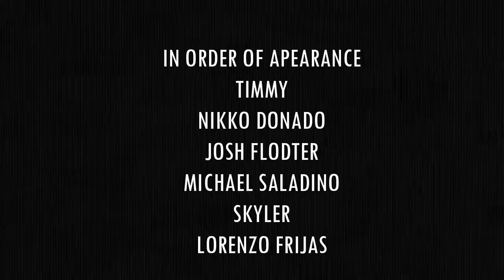STREET MONTAGE :)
Filmed and Edited by - Jovi Brooks
Additional Filming - Habeeb, Daniel Diaz, Dylan Simsay